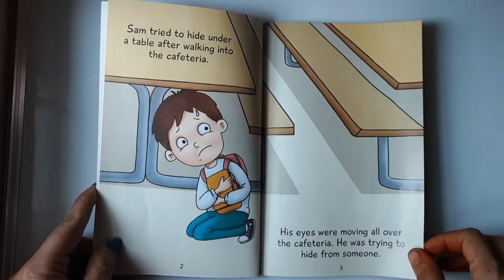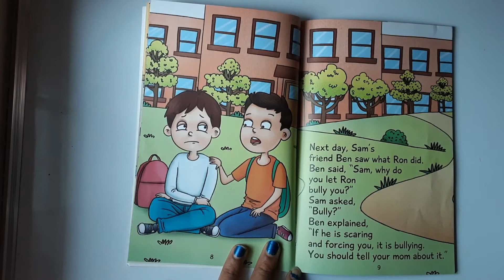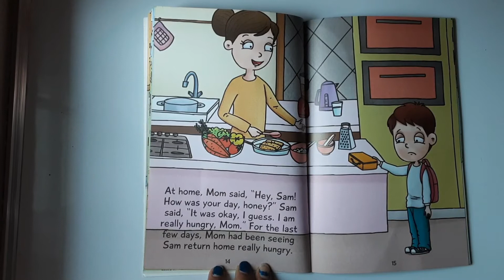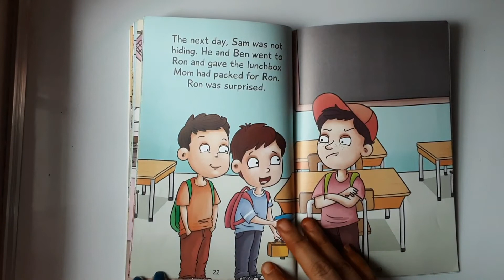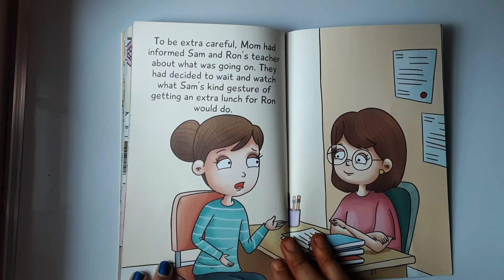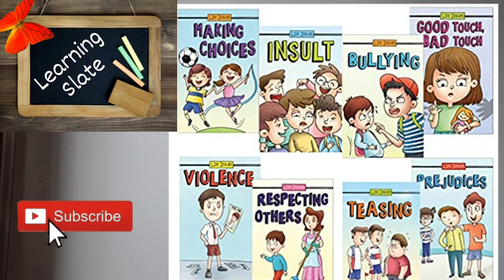A Story On Bullying